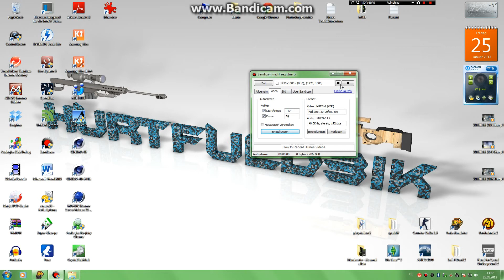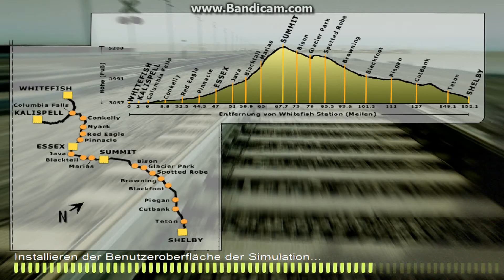Let's Play Microsoft Train Simulator Part 1 [GER]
So Leute, Hier mal eine klitzekleine Review des aller ersten Trains Simulators von Microsoft.

Ich hoffe es gefällt euch und verzeiht mir meinen Schlechten Humor und die Dezenten Bildlaggs in diesem, doch schon älteren Video :) Mittlerweile zocke ich immer noch sehr gerne, allerdings eher moderne Titel Wie Destiny  2 welches mein absolutes liebslingsgame ist. Aber auch andere Spiele und aktuelle Titel bin ich am suchten, vlt wollt ihr mal auf einen Livestream vorbeikommen?

Habt Spass beim kucken :)